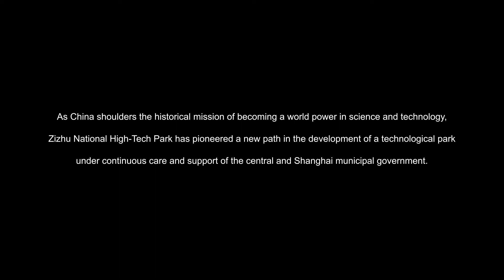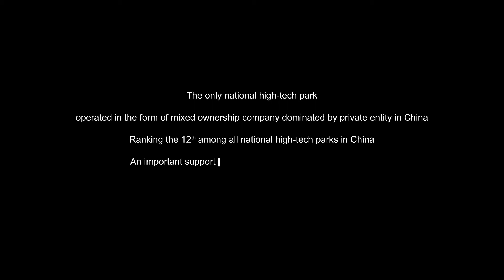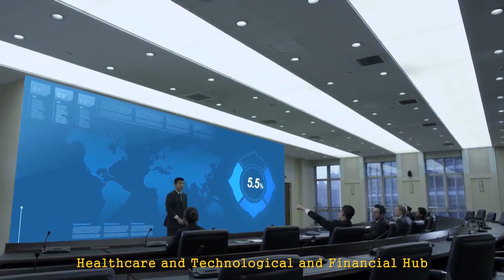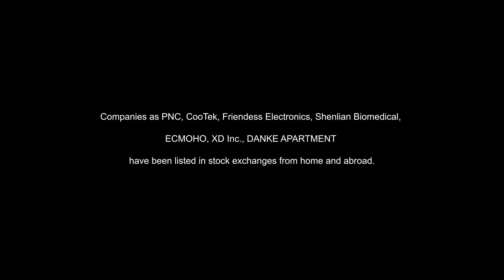Welcome to Shanghai Zizhu High-Tech Park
Zizhu High-Tech Park is located in the southeast of Minhang District, Shanghai, with convenient transportation. It covers a planning area of 13 square kilometers, and consists of University Campuses, R&D Base and Zizhu supporting area. Zizhu High-Tech Park was initiated in June 2002 and was granted with a higher rank as the "National High-Tech Industrial Development Park" in June 2011.

Zizhu High-Tech Park aims to build itself as a leading National High-Tech Industrial Development Park in China. By now, Zizhu has formed a unique development path, through system and mechanism innovation and industrial concentration of "High Performance and New Technology Enterprises", contributing robustly to the regional economy.

Zizhu High-Tech Park has been granted with a variety of significant qualifications along with its development, including "Overseas High-Level Talent Innovation and Entrepreneurship Base" issued by the Organization Department of the Central Committee of the Communist Party of China;  "National Innovation Base for Invigorating Trade in Science and Technology (Biomedicine)" awarded by the Ministry of Commerce and the Ministry of Science and Technology of the People's Republic of China; "Shanghai National Biological Industry Base" by the National Development and Reform Commission; "China (Shanghai) Internet Audio-Visual Industry Base" by National Radio and Television Administration; "National Intellectual Property Rights Demonstration Park" granted by the State Intellectual Property office.